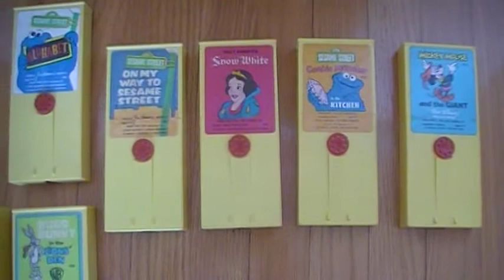fisher price theatre movies